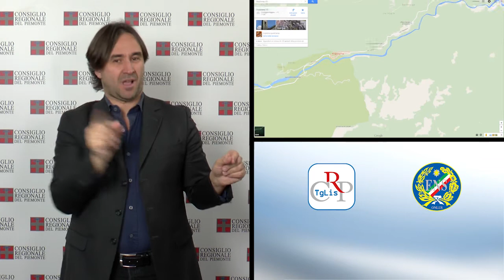CRP Tg LIS n. 01 - gennaio 2015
Scelti i delegati per il Quirinale
Riqualificazione della spesa regionale
Fusione di Comuni

In apertura della seduta del 20 gennaio, il Consiglio regionale ha commemorato Marcello Garino, consigliere regionale e assessore nella V legislatura, e ha designato i tre delegati a rappresentare il Piemonte per l’elezione del Presidente della Repubblica. Approvato anche il testo, con i relativi atti di indirizzo, del provvedimento per la riqualificazione della spesa regionale, il cui esame era ripreso, dopo la pausa natalizia, nella seduta del 13 gennaio. In serata, l’Assemblea ha infine approvato, in prima lettura, la modifica statutaria che prevede la pubblicità dei lavori delle Commissioni e tre delibere per l’indizione di referendum consultivi per la fusione di comuni.

PRIMO PIANO

01) Scelti i delegati per il Quirinale
Designati dal Consiglio regionale nella seduta del 20 gennaio i rappresentanti del Piemonte per l’elezione del Presidente della Repubblica, a integrazione del Parlamento in seduta comune, convocato per giovedì 29 gennaio. Sono i presidenti di Giunta e Consiglio, Sergio Chiamparino e Mauro Laus, e, per l’opposizione, il capogruppo di Forza Italia, Gilberto Pichetto.

02) Riqualificazione della spesa regionale
L’Assemblea legislativa ha approvato il 20 gennaio la riqualificazione della spesa regionale. Tra le novità della legge, la gestione delle casse delle aziende sanitarie da parte di Finpiemonte, per monitorare l'andamento della spesa, la razionalizzazione delle società partecipate, la revisione dell’Agenzia della mobilità piemontese, che si occuperà anche delle gare per il trasporto ferroviario e su autobus. Nasce l'Agenzia foreste e territorio, che viene integrata con l'Ipla.

03) Fusione di Comuni
L’Assemblea ha approvato le delibere che danno il via libera ai referendum per l’istituzione di tre nuovi Comuni, due in provincia di Biella, uno nel Verbano Cusio Ossola. Si tratta di Comune di Mortigliengo, che dovrebbe nascere dalla fusione di Casapinta e Mezzana, del Comune di Lessona, dall’unione di Crosa e Lessona, e del Comune di Borgomezzavalle, con Seppiana e Viganella. I referendum, potranno svolgersi tra il 15 aprile e il 15 giugno, con il turno delle amministrative.